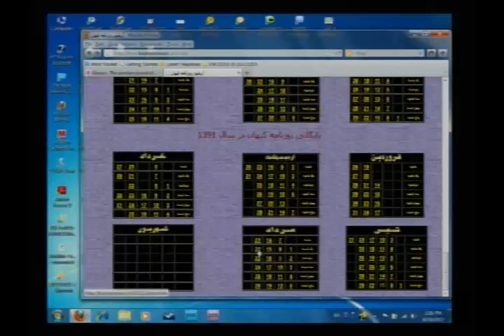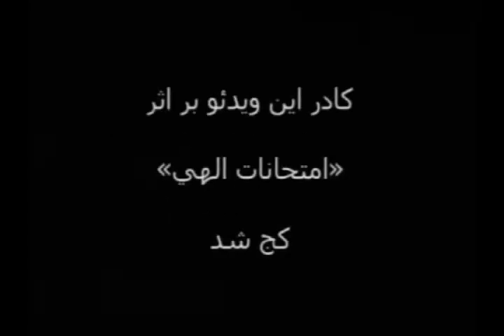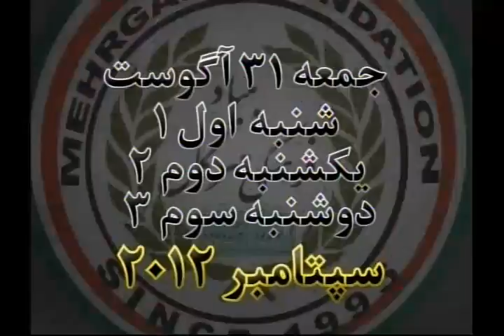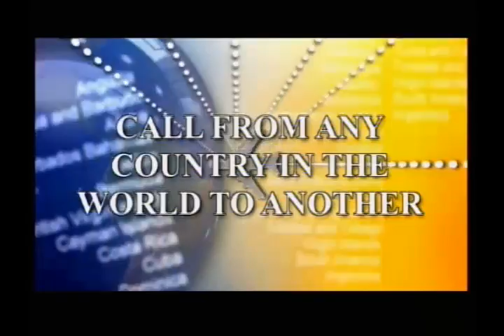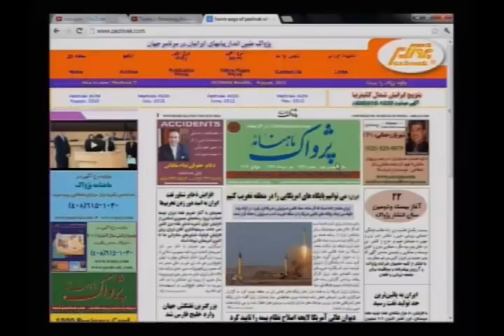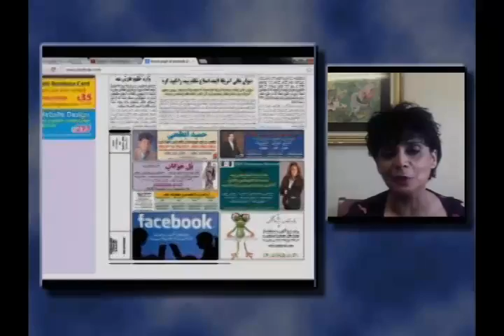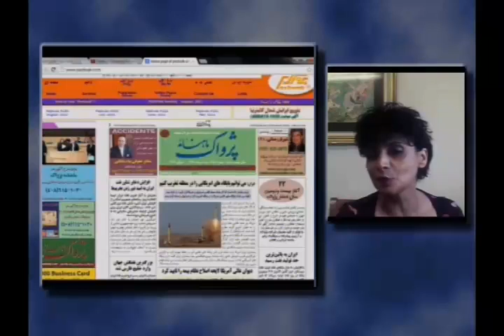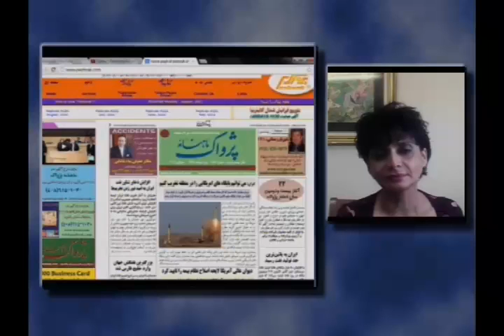hamsedayi 08 16 12